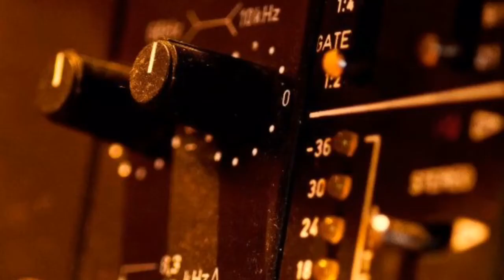Trailer -plateslipp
Annette Larsson har plateslipp på Aases Verden, Evje den 28. mai. Dette er debutalbumet til Annette som inneholder 10 sterke låter.